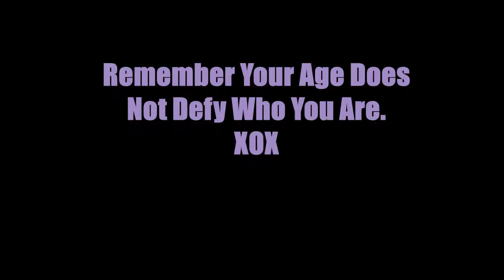Let's Talk About Hair Treatments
Hey beauties... thought i would share with you all some treatments i am using and like. Hope you enjoy!! Inova Miracle Mask is $40 not $50.

Loreal Total Repair 5 Hair Mask

Loreal Advanced Haircare Total Repair 5 Hair Oil

Some Videos i did about the hair products i shared here